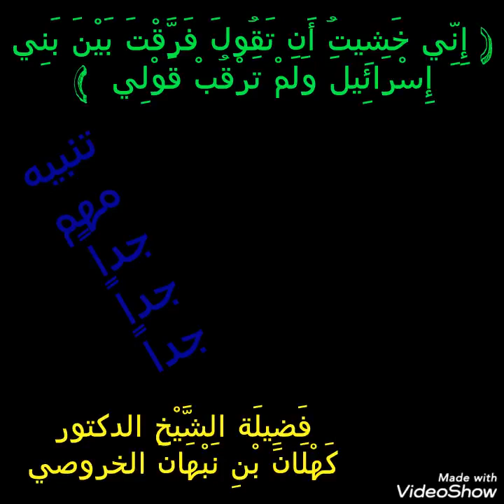(إني خشيت أن تقول فرقت بين بني إسرائيل ولم ترقب قولي) _الشيخ كهلان الخروصي